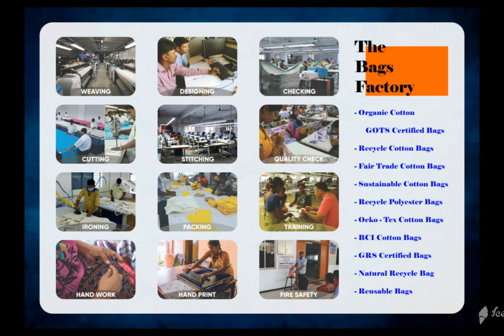BIO COTTON JUTE BAGS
We are one of the leading Manufacturer, producer, supplier and Exporter India of Organic Cotton Certified Jute bags, Fair Trade Certified Jute bags, GOTS Certified Jute bags, Oeko – Tex Certified jute bags.

We produce bio cotton jute bags from our factory. Reusable cotton jute bags are in high demand internationally. Bio cotton jute bags exported from India most liked by European country customers like Germany, France, Denmark, netherlands, Sweden, Spain, Norway, Italy and Switzerland. Recycle cotton bags manufactured by our Indian factory is highly in demand in USA United States of America.

Bio cotton printed jute bags in different colors and designs produced and supplied as per buyer requirements in Poland and Austria KOLKATA. Eco friendly bio cotton jute bags, Ecological cotton jute bags manufactured in various sizes and designs required by buyers, wholesalers, importers in Europe and UK United Kingdom customers.

Biodegradable cotton jute bags exported to Czech , Slovenia, Finland , Australia and New Zealand importers, buyers, wholesalers have very high in demand naturally as going green will save environment and people and nature.

Eco cloth jute bags naturally produced and exported / supplied from our north India recycle organic cotton jute bags in various shapes and sizes MUMBAI natural recycle cotton jute bags is very high demand to save our planet green world.

Personalized eco organic cotton customized organic Eco cotton jute bags produced and manufactured, exported in printed organic dyes. Fair Trade organic cotton jute bags in pure cotton jute bags and wholesale organic cotton bags manufactured in India NEW DELHI. Manufacturer of organic Eco cotton jute bags India are in high demand from various brands and people JAIPUR.

Bio cotton jute bags exported to Belgium and imported by buyers in different designs and prints. Oeko-tex organic cotton certified cotton jute bag is imported by Germany and France.

BCI cotton jute bag is our better cotton initiative from our Indian factory.

We are proud to be GOTS Organic Certified manufacturer, Fair Trade Certified Manufacturer, Oeko – Tex Certified Manufacturer from south India NORTH INDIA. GRS Global Recycle Cotton jute bag manufacturer India in our factory and exported mainly to Europe, USA and Australia.

GRS Recycle cotton jute bag manufactured and exported globally to all countries from our India factory.

Our GOTS organic certified manufacturing unit located in Karur and Erode for Jute bags production BANGALORE. We produce Fair Trade Certified Jute bags from our Karur factory and Oeko-Tex Certified Factory for jute bags in Eco Cotton and Bio cotton jute bags CHENNAI